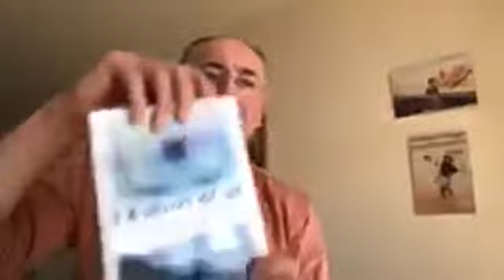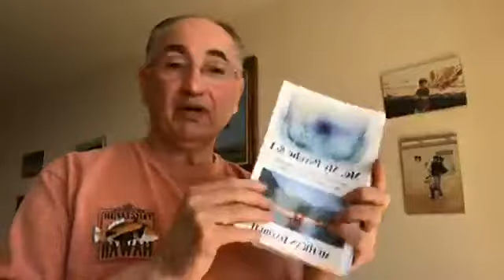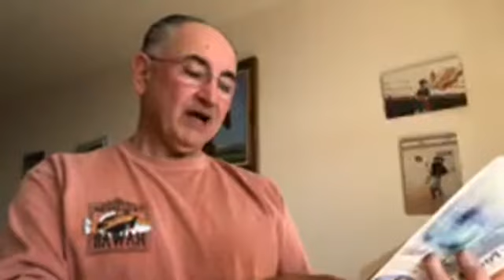I love My Family But Miss My Alone Time, Any Advise? (Minute 51.01) Q & A Live Talk # 140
The Official site for books and consultation:
A friendly discussion with friends around the world about many different topics having to do with thoughts, consciousness, fears, desire, ego , breakups, relationships and the understanding of the human behaviour, how we act, react and feel the way we do and how it is influenced by the fragments of our psyche and how we are put together. " I love My Family But Miss My Alone Time, Any Advise ”, is one of such questions/ topics that was discussed in this video.